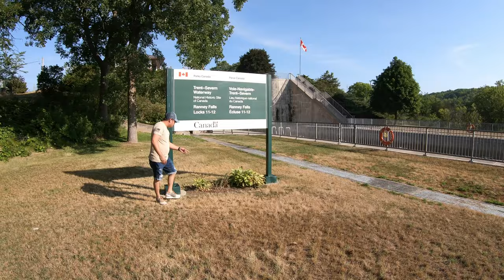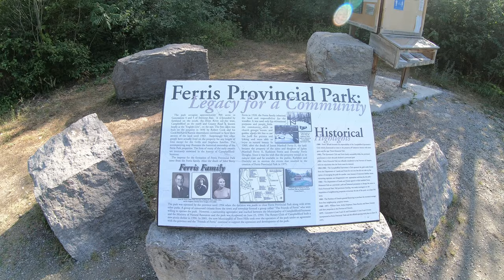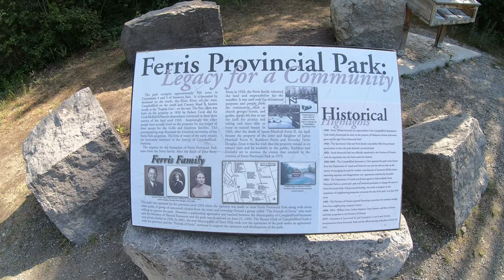Ranney Gorge Suspension Bridge